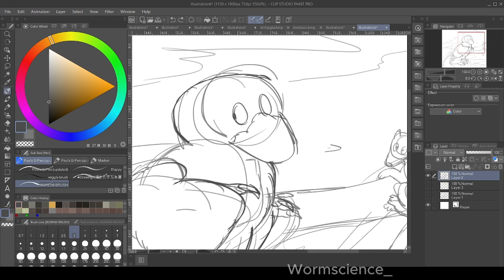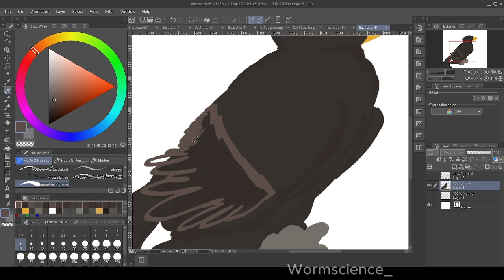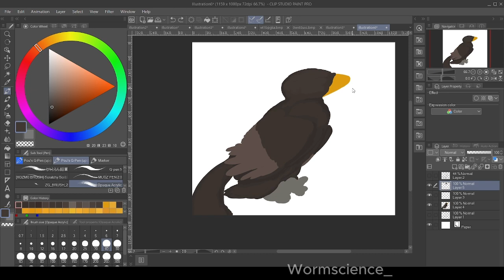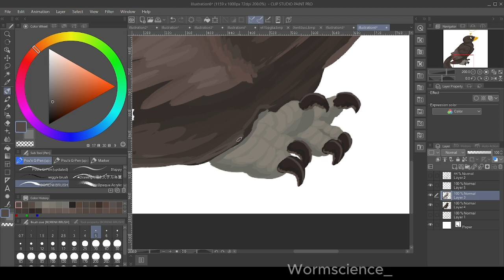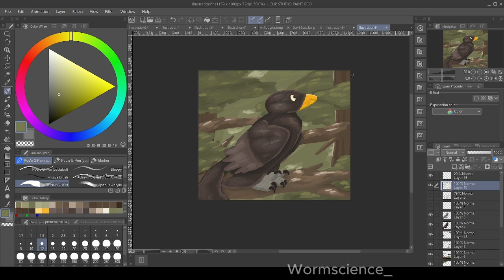blackbird microraptor speed paint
a microraptor sits up on a branch, searching for its next meal.

Tools used:
Clip studio paint for the art
OBS to record
Capcut for the editing